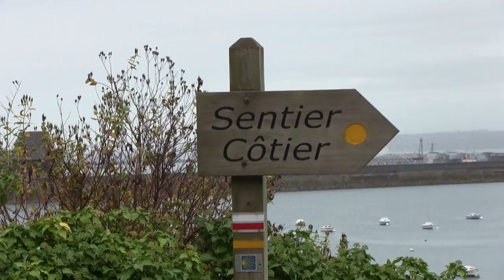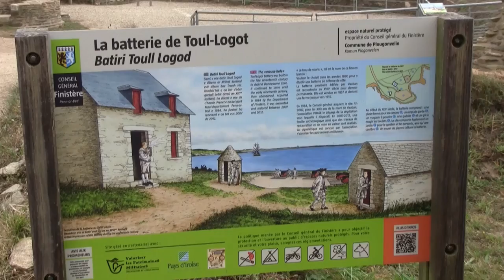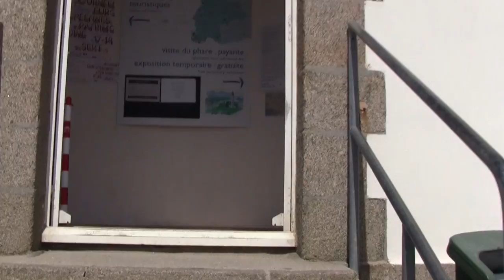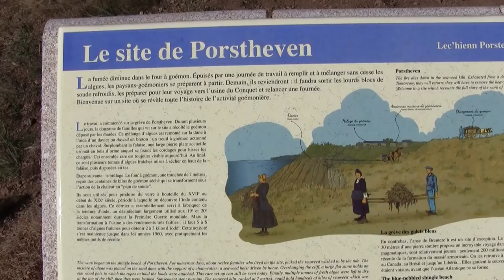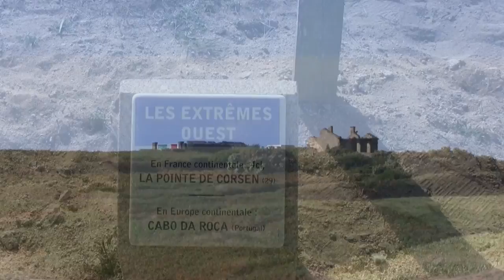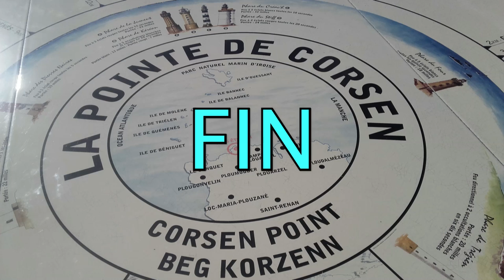GR 34 - Paysage du Sentier Côtier de Brest à la Pointe Corsen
Randonnée sur le sentier côtier dans des paysages superbes avec la rencontre d'un phoque gris à la pointe de Kermorvan au Conquet.